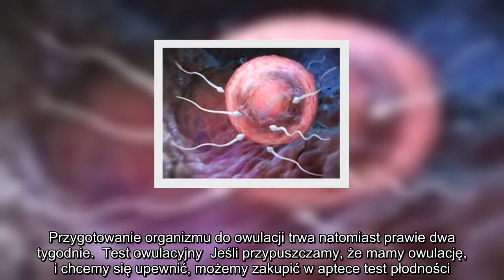✅ Bez niej nie ma zapłodnienia i ciąży. Jak rozpoznać, że mamy owulację?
✍ Kiedy staramy się o dziecko, warto, abyśmy wiedziały, kiedy występuje u nas owulacja oraz czym dokładnie jest. Jakie są zatem objawy owulacji i jak ją wyliczyć?  Co to jest owulacja?  Owulacja, czyli jajeczkowanie, zachodzi w organizmie kobiety. To proces, którego celem jest wytworzenie komórek jajowych, które mogą połączyć się z plemnikiem. W trakcie owulacji dochodzi do pęknięcia pęcherzyka Graafa (otoczki gamety żeńskiej w jajniku).  Kiedy wypada owulacja?  Owulacja pojawia się mniej więcej na 14 dni przed pierwszym dniem cyklu, czyli krwawieniem. Aby go więc wyliczyć, należy umieć określić długość cyklu miesiączkowego.  Owulacja – jakie są jej objawy?  Wśród objawów owulacji możemy wymienić trzy charakterystyczne:   przeźroczysta i lepka wydzielina szyjki macicy, która przypomina białko jajka kurzego,  podwyższona temperatura ciała – wzrasta ona po jajeczkowaniu i utrzymuje się przez dwa tygodnie (ten wskaźnik nie jest wiarygodny, gdy kobieta jest przeziębiona),  ból owulacyjny – m ...